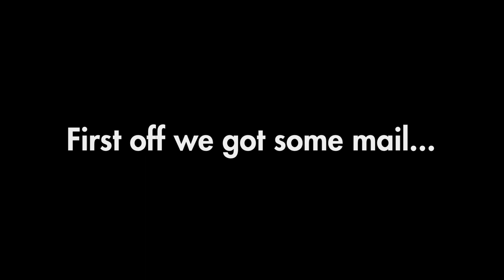Transformers SS86 Snarl Action Figure Review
In this video Big Cat big cat opens up the mail bag! then takes a look at the new Leader class Snarl from the SS86 line!